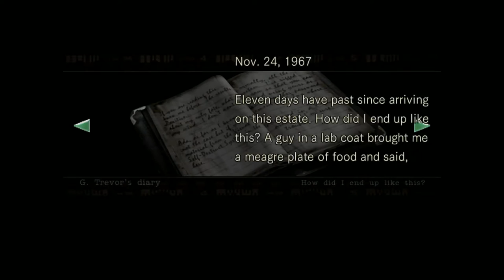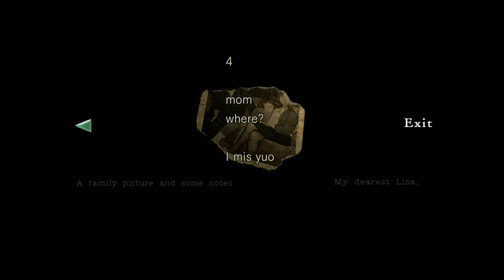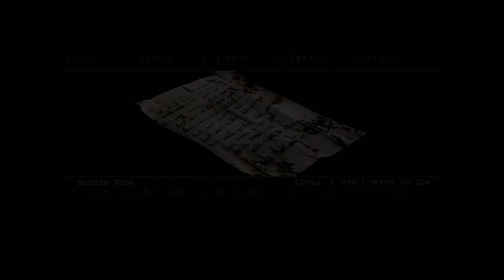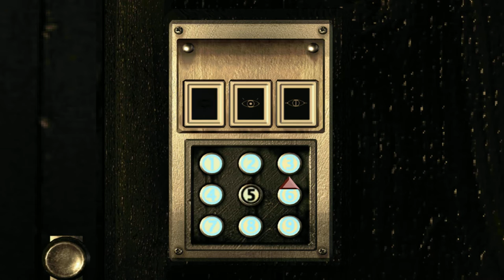Resident Evil Rebecca Chambers run (part 1)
By request, this is the first part of my Rebecca Chambers run. Splitting this into two videos